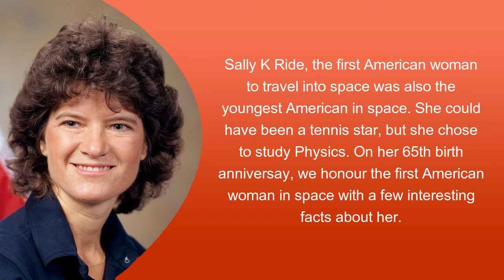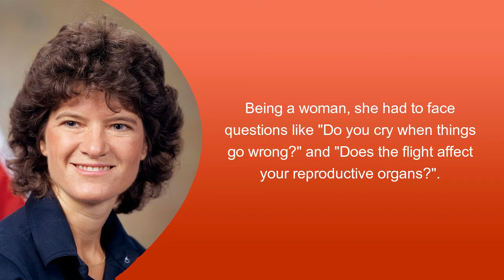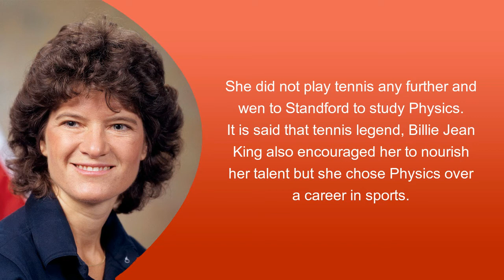Interesting facts about Sally Ride - First American woman in space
Sally K Ride, the first American woman to travel into space was also the youngest American in space. She could have been a tennis star, but she chose to study Physics. On her 65th birth anniversay, we honour the first American woman in space with a few interesting facts about her.